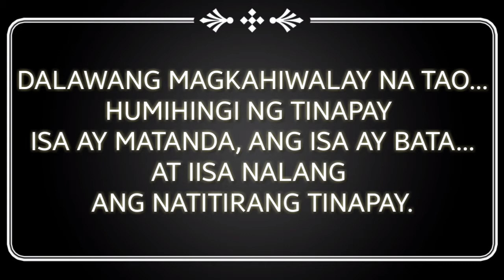Mabuting puso test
Test
Puso
Mabuti
Pusong pinoy